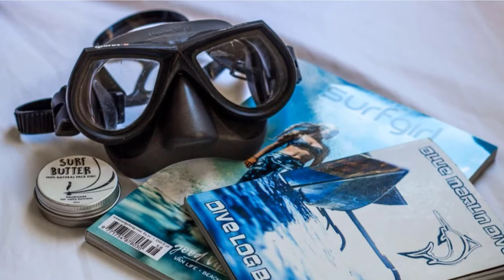Best Spearfishing Masks In 2024 - Top 10 Spearfishing Mask Review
Links to the Best Spearfishing Mask we listed in today's Spearfishing Mask Review video & Buying Guide:

Top 10 Spearfishing Mask' List:

1 . Cressi NANO Expert Spearfishing Mask
2 . Oceanways Superview HD Spearfishing Mask
3 . Omer UP-M1 Spearfishing Mask
4 . Scuba Choice Spearfishing Mask
5 . Mares x-Free Freediving Spearfishing Mask
6 . Scuba Choice Silicone Spearfishing Mask
7 . Seac One Camouflage Spearfishing Mask
8 . Cressi METIS Spearfishing Mask
9 . Omer Monolens Apnea Mask
10 . Panorama Diving Spearfishing Mask

 In this video, we have gathered the Best Spearfishing Mask on the market today, so your fishing adventure will be much more thrilling. After extensive research, considering all types of consumers, we made this list based on our opinions and ranked them based on quality, durability, brand reputation, and other important things. So, without worrying a bit, get the best Spearfishing Mask GPS right now.